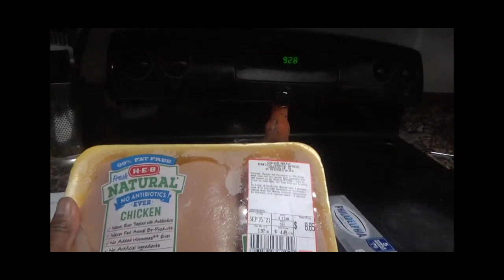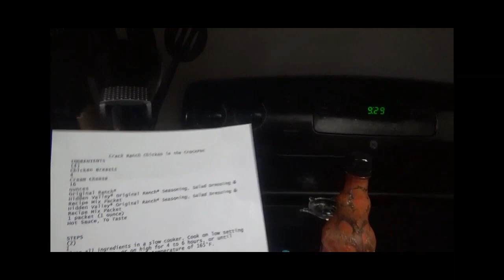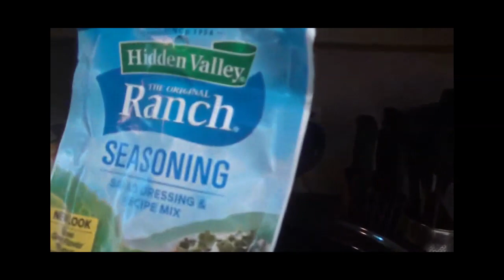Crack Ranch Chicken in the CrockPot!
This Channel is all about CrockPot Cooking and CrockPot Baking and Shorts!  Enjoy the Channel.

Join CTFO HERE FOR FREE and HURRY! No Money Needed, No Credit Card Needed, Join Free to day

Healthy Cooking Recipes! Enjoy Them.  Scroll Down for Recipe.  For More Recipes see our Healthy Cooking Playlist Thank You!

Geo's Instagram is: advertising junction.

Amazon  Pillows and More:
Youtube Journal/Notebook! This is so handy